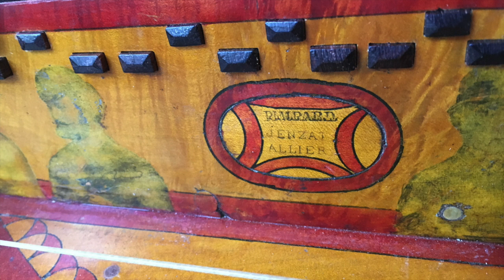The Admiral. Hurdy Gurdy Jig tune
A jig tune I wrote a while back and this time helped along by Nic Bowden on guitar, bass and keys etc